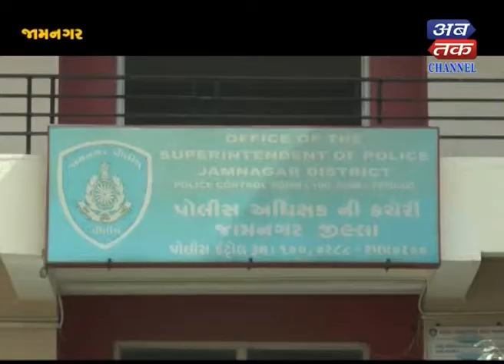Jamnagar : Accused murdered murderer police